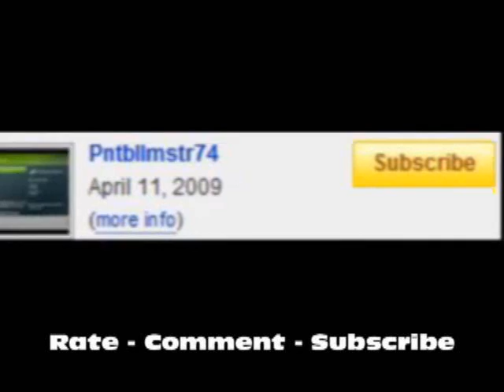Spartan V23 On Underpass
Spartan V23 Getting Work Done :)